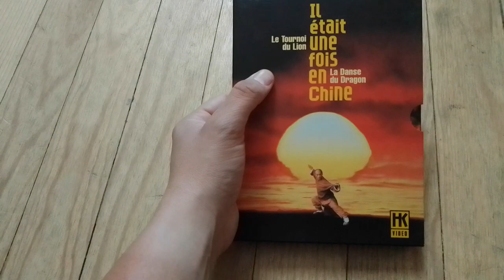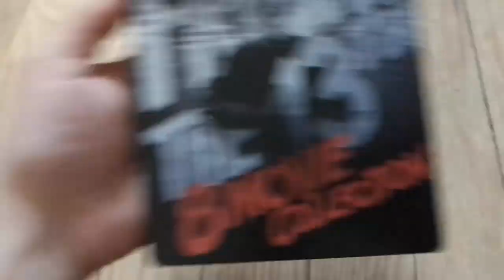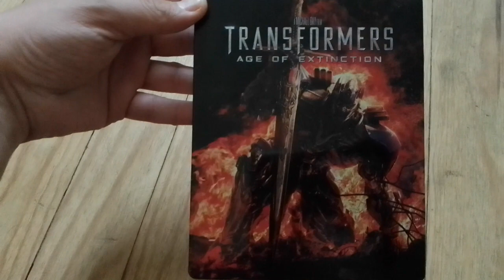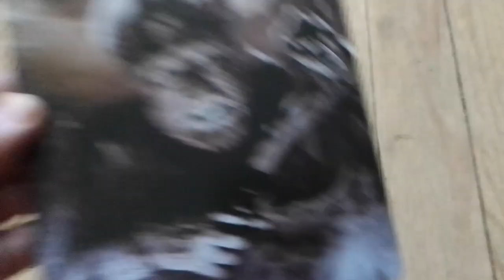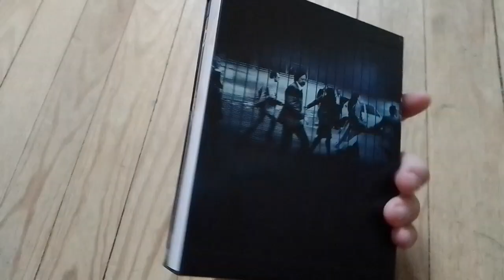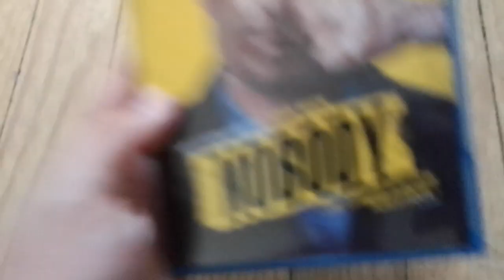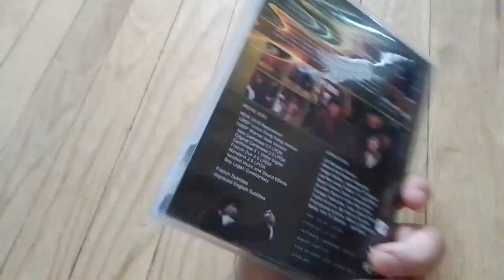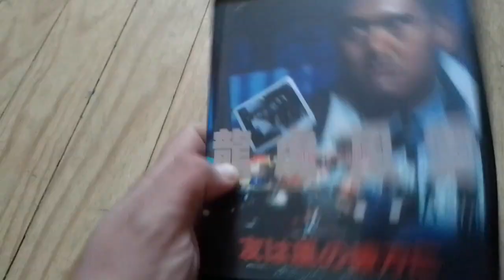achats récents dvd, blu ray et 4k.